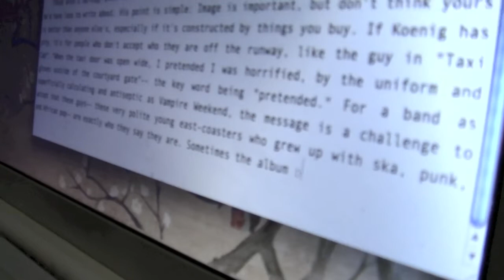PAREF-Northfield Virtues in Video: Fortitude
Fortitude: being firm in the face of difficulties and constant in the pursuit of good. The student in this film struggles to study in spite of the temptations to quit.

Group Project of:
Phonso Balagtas, Cleef Dizon, Gio Esguerra, Joaqui Palana, and Javi Reyes